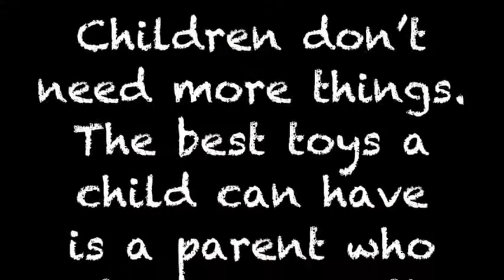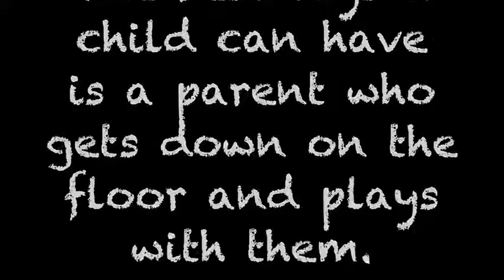CAPS: Family Meetings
Learn how family meetings can become a powerful tool for communication and problem solving in your home. Child Advocacy and Parenting Services' Education Director, Vicki Price, gives valuable tips for you to consider.